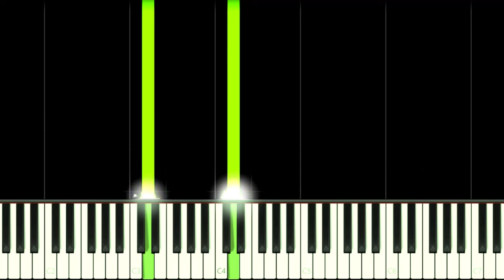POMNI ABSTRACTED | The Amazing Digital Circus - EASY Piano Tutorial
How to play Pomni Abstracted Animation Meme Sad Song "Your New Home" from The Amazing Digital Circus by YAWP on this EASY Piano Tutorial!
Como tocar "Your New Home" a música do meme de animação Pomni Abstracted de O Incrível Mundo Digital neste Tutorial FÁCIL de Piano!